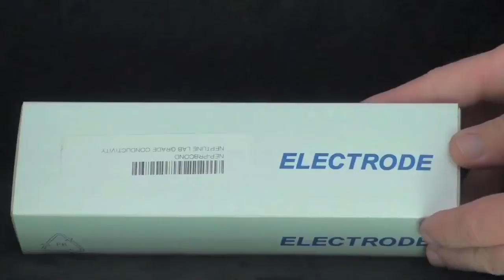Neptune Lab Grade Conductivity Probe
Neptune Apex Conductivity Probe